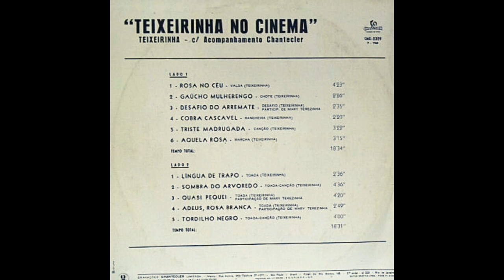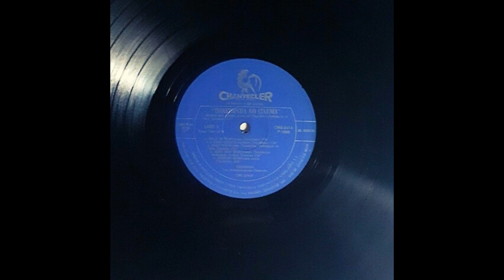Língua De Trapo (Teixeirinha|1966)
08 Língua De Trapo (Teixeirinha|1966)

Faixa do LP, "Teixeirinha No Cinema", 1966.
MÚSICAS DO LP:
LADO 1 - 01 Rosa No Céu / 02 Gaúcho Mulherengo / 03 Desafio Do Arremate / 04 Sombra Do Arvoredo / 05 Triste Madrugada / 06 Aquela Rosa / LADO 2 - 07 Desafio Dos Cobras / 08 Língua De Trapo / 09 A Cobra Cascavel / 10 Quase Pequei / 11 Adeus, Rosa Branca / 12 Tordilho Negro.